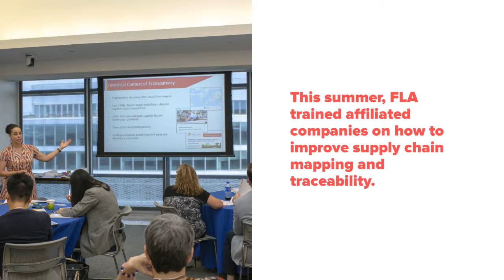Supply Chain Mapping Training